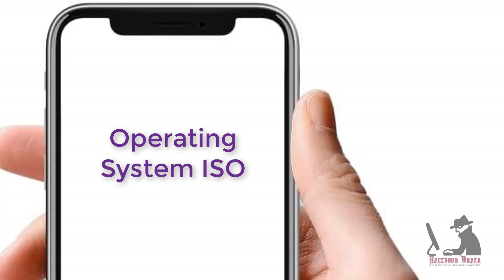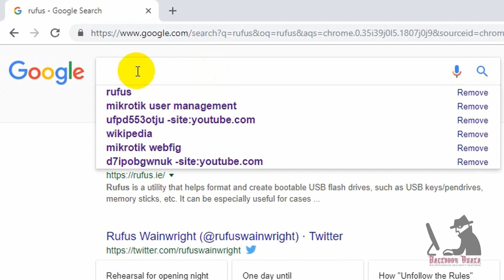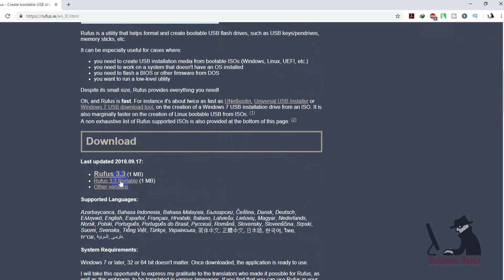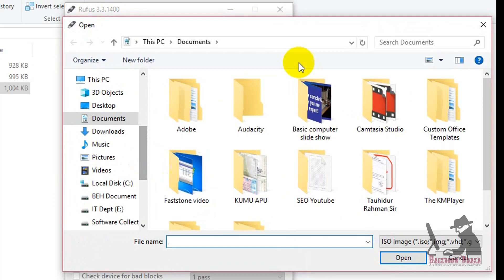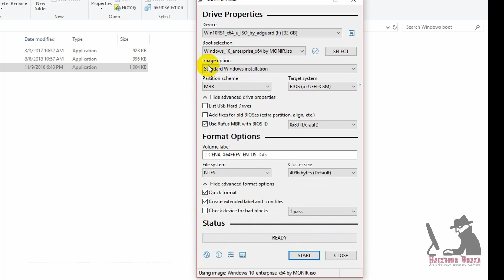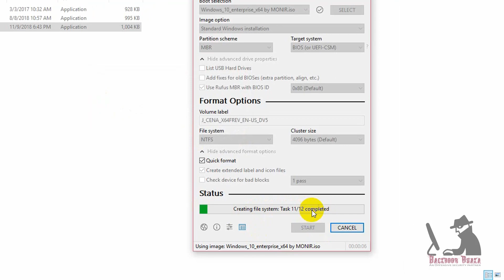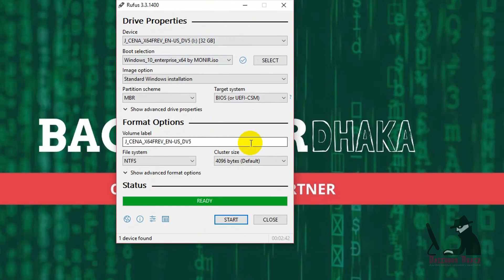How To Make A Windows 10 Bootable USB Flash Drive Using Rufus | English Subtitles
In this video, I will Show How To Make A Windows 10 Bootable USB Flash Drive Using Rufus. Rufus to create a bootable USB flash drive for Windows or Linux base operating system. Which is actually much faster than other bootable tools. Rufus most popular bootable tools in world.

😇😇 If you have any Questions, type
                  then ask your Questions.

🔳🔳🔳 BELOW QUESTION SOLUTION THIS VIDEO 🔳🔳🔳

How To Make A Windows 10 Bootable USB Flash Drive | UPDATED! 2018
Rufus - How to Create Windows 10 Bootable USB Flash Drive
Creating windows 10 bootable USB flash drive using Rufus
How to use Rufus to install Windows 10 (UEFI and Legacy BIOS)
How to Use Rufus to Create Windows 10 Bootable USB Drive
How to Create a Bootable Windows 10 USB Flash Drive Using Rufus
How-To Guide - Create Windows 10 USB Install Drive
Create windows 7/8/8.1/10 bootable USB flash drive with RUFUS
How Create a Windows 10 Bootable USB Flash Drive
How to install windows 10 by making bootable pendrive Step By Step
How to Install Windows 10 64-Bit in UEFI Mode with Rufus
How to Use Rufus to Create a UEFI Bootable Windows 10 Installer USB Drive
How to install Windows 10 on GPT disk using UEFI bootable USB | Using Rufus
How to create bootable usb for windows 10 64,32 bit

         📞📞 ☎️📺 📻 ✆ SOCIAL SITES ✆📻📺☎️📞📞